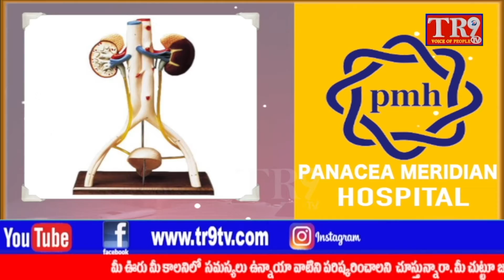CM KCR Address the Press Conference at Pragathi Bhavan||TR9 TV